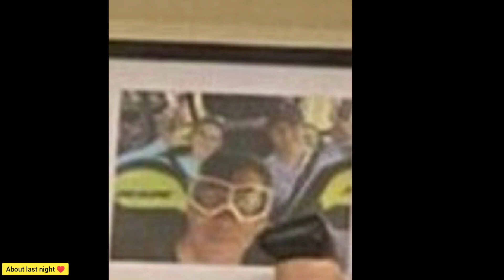BALIK USA NA ULIT‼️ SOBERANO-GIL FAMILY WITH SQUAD, NAGLUNCH SA BAHAY NG SOBERANOs ♥️👏